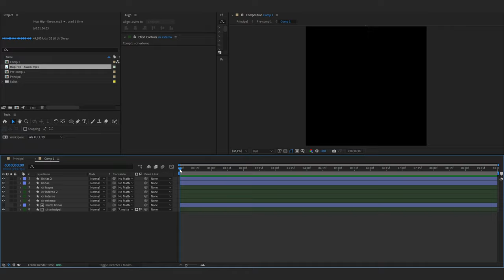ANIMAÇÃO AFTER EFFECT - REAGE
animação 3D que reage as batidas da música de forma automática no After Effects.